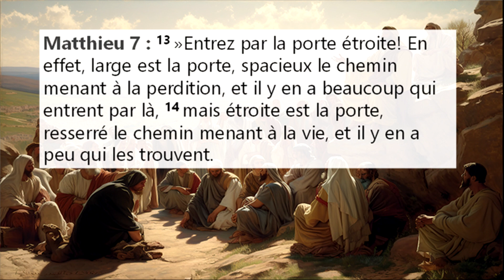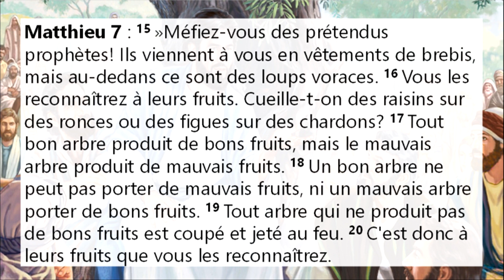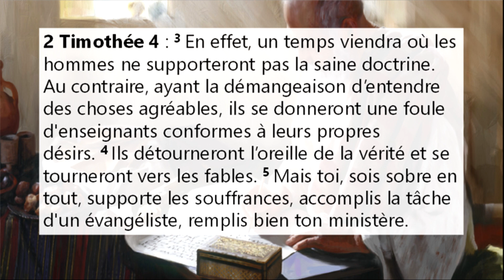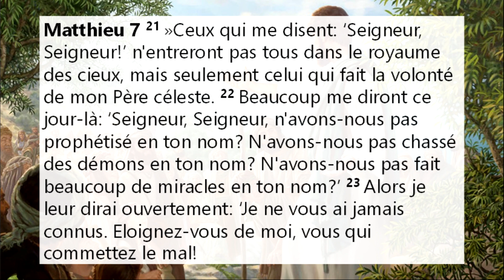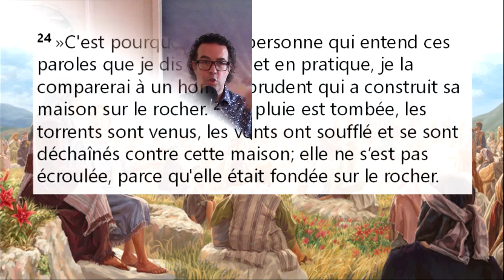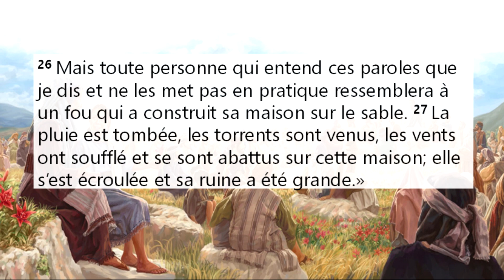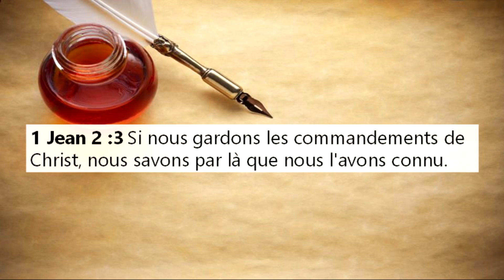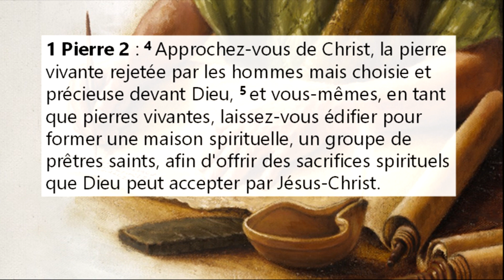La vie de Jésus -36: les 2 chemins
À la fin de son sermon sur la montagne, Jésus mets les gens devant une décision qui déterminera leur vie éternelle.